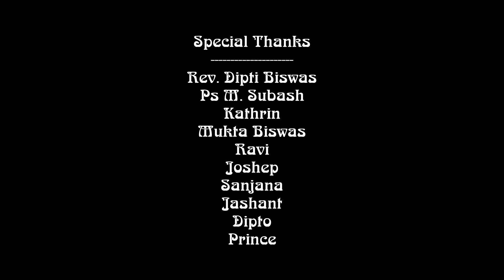Borodin Re Vai বড়দিন রে ভাইরে | Bangla Christmas Song | Rocky Talukder | নতুন বড়দিনের গান ও নাচ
বছরে একবার ২৫শে ডিসেম্বর
নিয়ে এলাম আজ খুশির জোয়াঁর

বড়দিন রে ভাইরে বড়দিন রে

* ছুটে এসো নাচ করো
সবে মিলে গান করো

*গ্রামে শহরে
আনন্দ ঘরে ঘরে

( আমাদের ভিডিও দেখার জন্য ধন্যবাদ এবং আপনার বন্ধুদের সাথে শেয়ার করতে ভুলবেন না। যদি কোন প্রশ্ন, মতামত এবং ভাল উপদেশ থাকে তাহলে কমেন্ট বক্স এ লিখুন। আপনাদের উৎসাহ আমাদের শক্তি যোগাবে। )

🌐 Facebook ( ফেইজবুক ) -

RockyTalukder BanglaChristmasSong বড়দিন Borodin আপনি আপনার দান, উপহার বা সাহায্য পাঠাতে পারেন । যেন আমরা আরও যীশুর গান, নাচ, প্রচার ও প্রভুর কাজ করতে পারি।